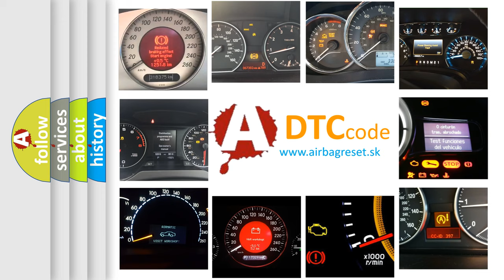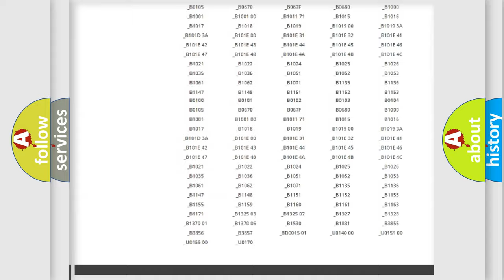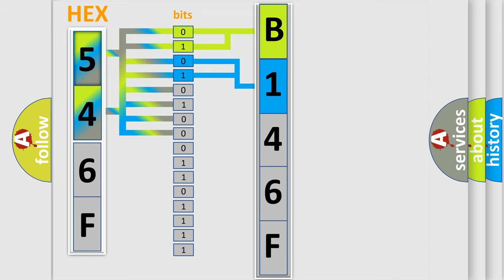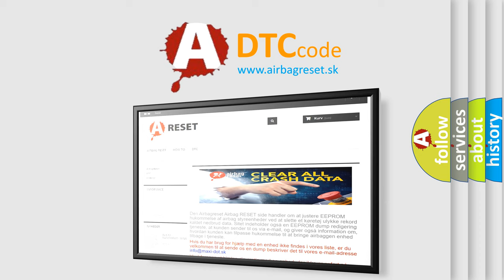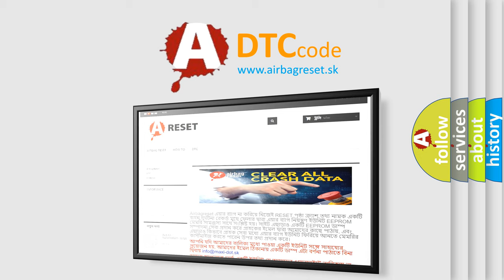DTC Chrysler B146F Short Explanation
Contents:
0:21 Basic DTC analysis according to OBD2 protocol standard.
1:48 Insight into programming
2:58 A diagnostically understandable description of the Diagnostic Trouble Code
3:05 Basic error definition

Make:
Chrysler
Code:
B146F
Definition:
A or T Shift Solenoid E Circuit Malfunction
Description:
Engine started,vehicle driven in gear with VSS signals received,and the PCM detected an unexpected voltage condition on the Shift Solenoid E control circuit during the CCM test.
Cause:
SSE solenoid control circuit open or shorted to groundSSE solenoid wiring harness connector damagedSSE solenoid is damaged or has failedPCM has failed